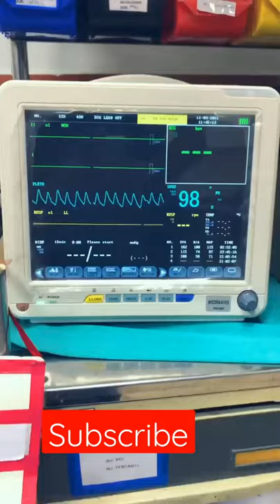ARMY DOCTOR MOTIVATION AFMC PUNE